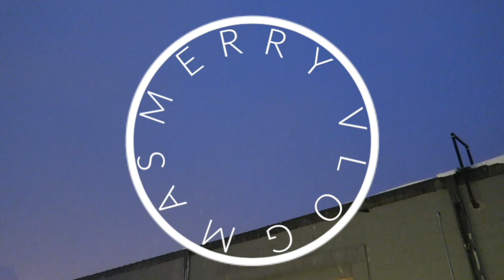WRAP CHRISTMAS GIFTS WITH ME! | VLOGMAS 2019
Welcome back to vlogmas! It's the crazy week before Christmas where we are all wrapping gifts and prepping for guests and cleaning! Wrap some gifts with me and relax for a few minutes before the chaos hits!

•POPULAR PRODUCTS•
My favorite diaper backpacks:
Miss Fong:

Amazon Store: